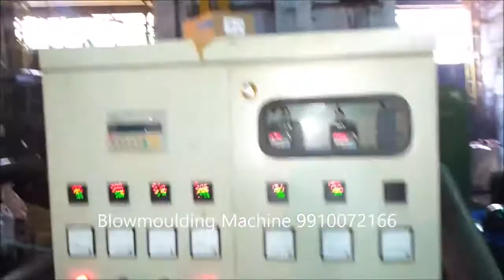BLOWMOULDING YASHIKA 1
BLOW MOULDING YASHIKA 1